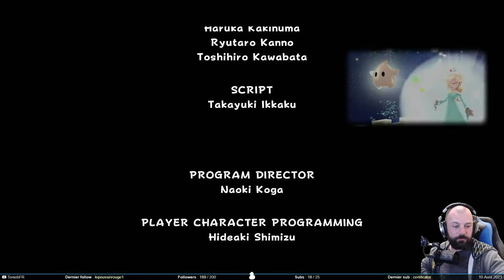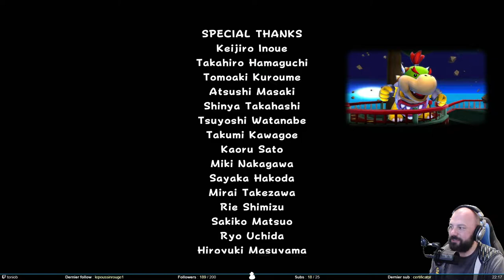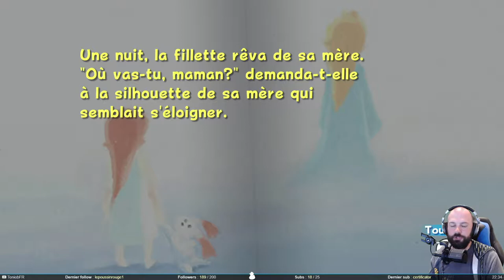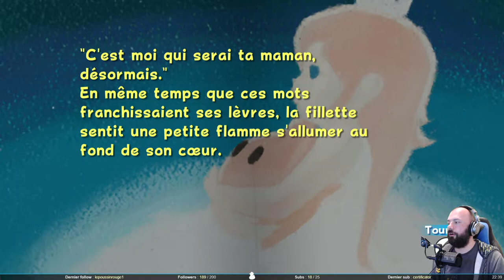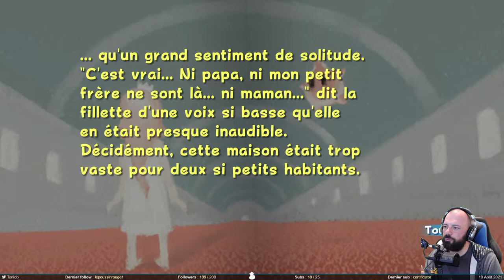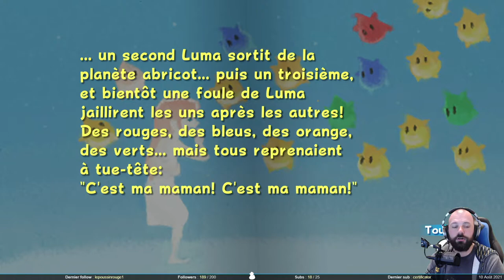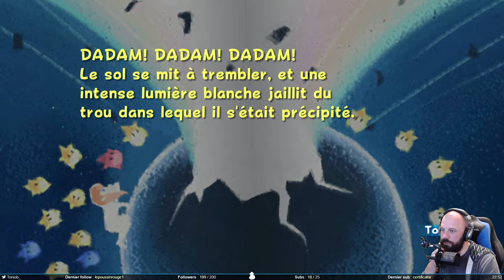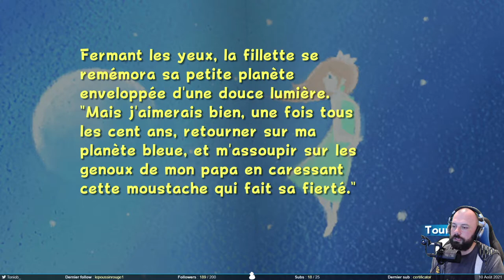I have in the bilouke - Super Mario Galaxy #8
Cette fois dans Mario Galaxy, on devra parler anglais. Impressive isn’t it ? On ira aussi taper Bowser mais ce n’est toutefois pas la fin du jeu. On a encore des étoiles à récupérer.